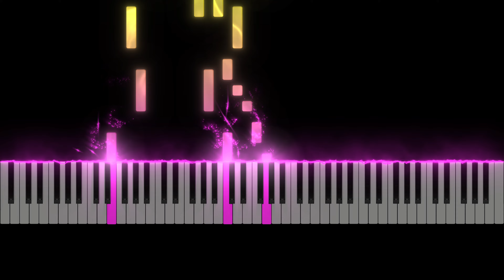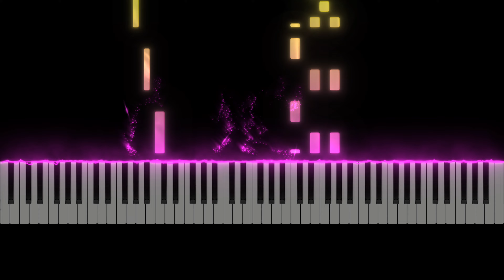Willy Wonka and the Chocolate Factory Theme (Piano Tutorial)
if you're reading this you deserve a golden ticket

🎹 Funny book and great movie... at least the one with Johnny Depp.